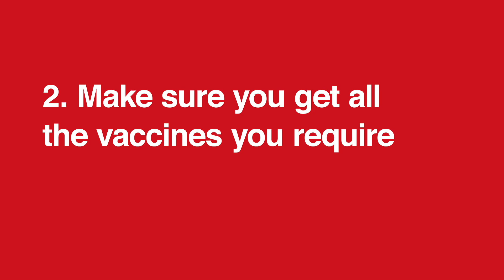Make sure you get all the vaccinations you need